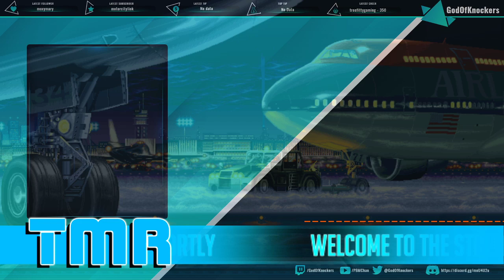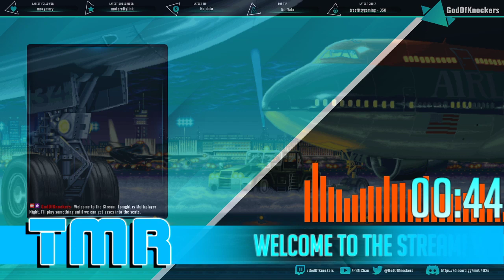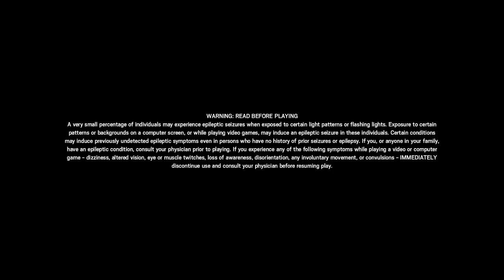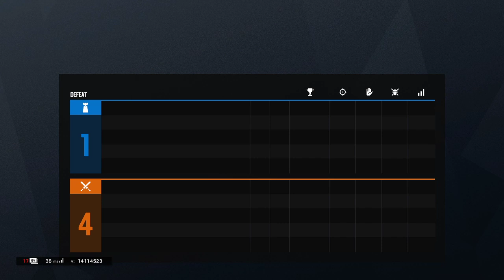The Midnight Ride - Multiplayer Night. 3/18/2020